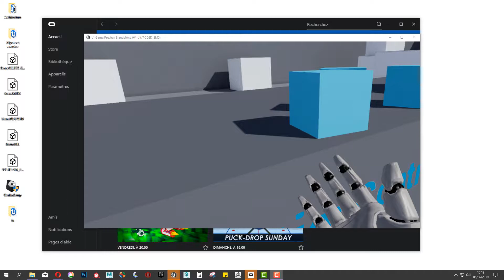Prendre en main des outils VR